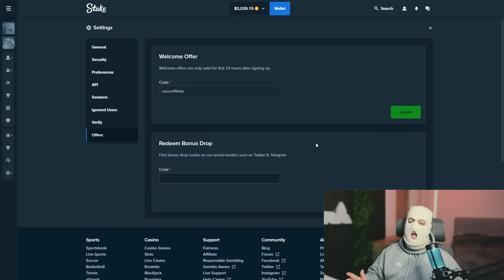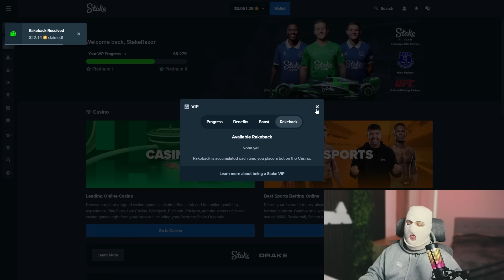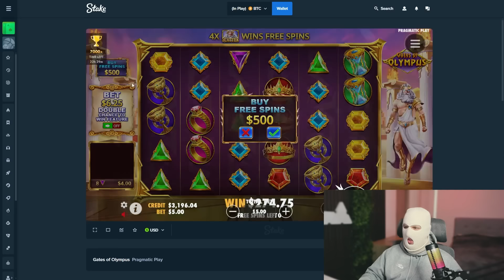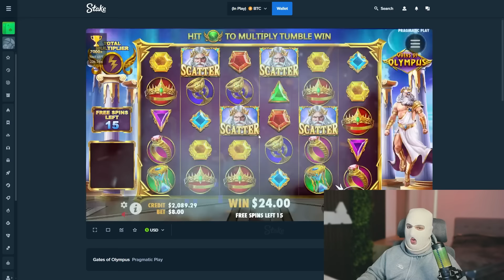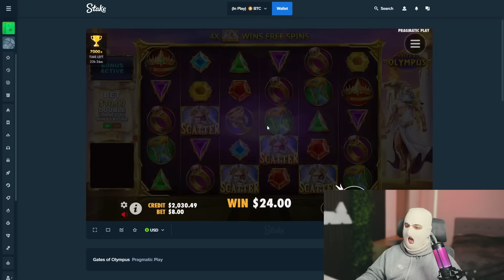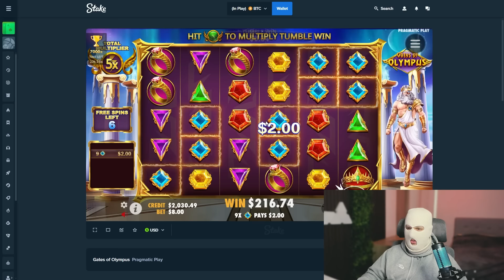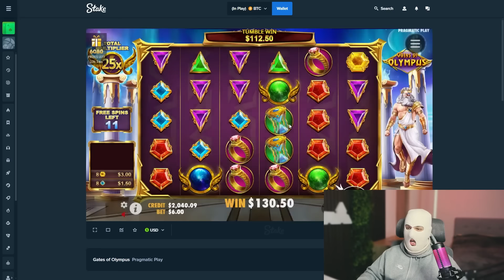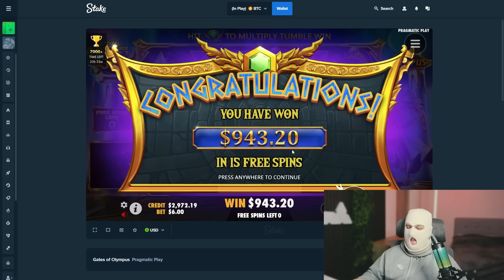EXPENSIVE SESSION ON GATES OF OLYMPUS (STAKE PROMO CODE)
EXPENSIVE SESSION ON GATES OF OLYMPUS